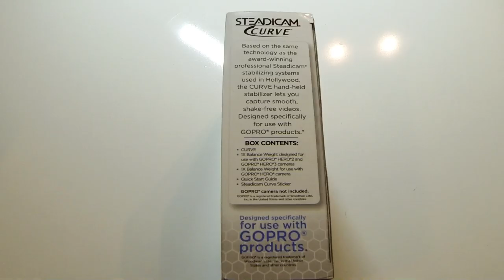Steadicam Curve Unboxing and Sample Video - GoPro HD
Shot 100% with the GoPro Hero 3 Black Edition. Watch in HD.

In this video I unbox my new Steadicam Curve Black and show some sample videos from the first few times that I used the Steadicam Curve.  I feel that I am getting better with ever use, but it takes practice before you become a master of the Steadicam Curve.

The Steadicam Curve gives users of the GoPro Hero cameras the opportunity to create very smooth short clips.